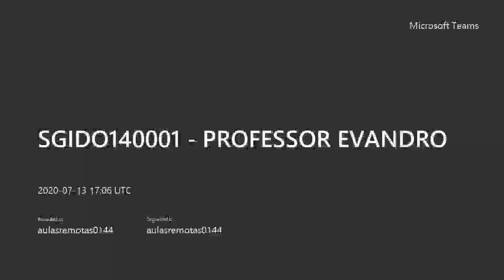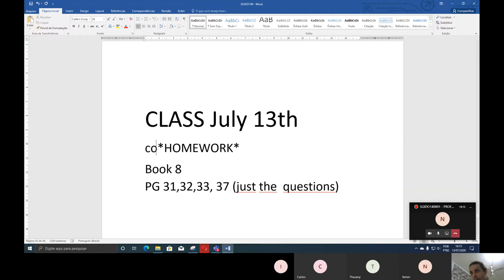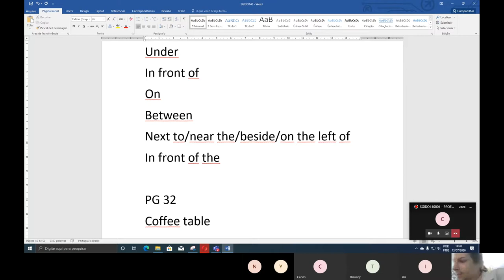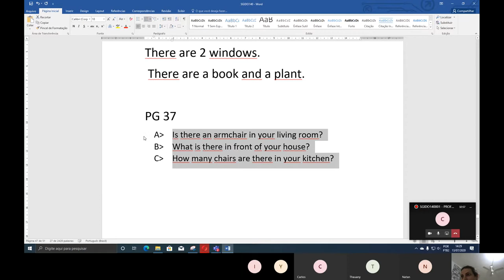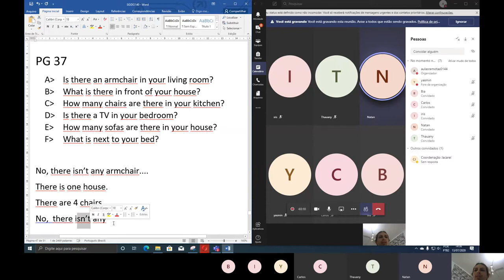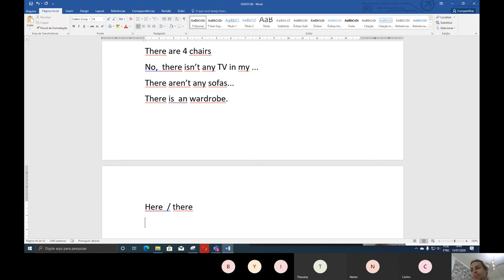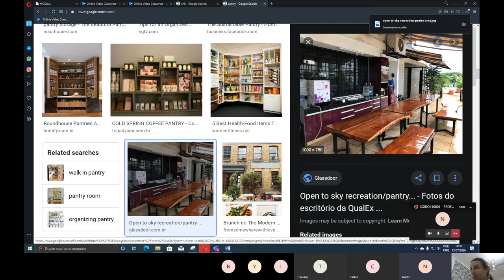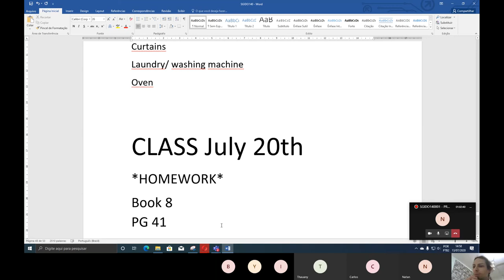There is / There are Review, Prepositions of Place review, Furniture Review and Exercises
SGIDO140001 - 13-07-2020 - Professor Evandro